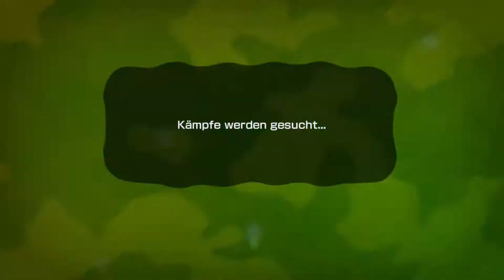SPLATOON ONLINE Part 6: Alles im Eimer! [Schwapper]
[1080p@60fps]

★Zu diesem Part★
Heute kommt der mit dem August-Update hinzugefügtem Eimer namens Schwapper.
Das Tinferno geht ab.

★Zum Spiel★
Titel: Splatoon
Gerne: Shooter
Altersfreigabe: 6
Konsole: WII U
Firma: Nintendo
Erschienen: 2015
Beschreibung:
Splatoon ist ein bunter Farbshooter von Nintendo.
(Etwa) jeder dritte WII U Besitzer spielt dieses Spiel.
Es geht im ONLINEMODUS darum, als Inkling seine Farbe auf einer Map zu verteilen, um möglichst viel einzufärben.
Aber es gibt auf 3 weitere Modi.

★Score von mir★
9/10

Nintendo Network ID: Cedrik-Ple